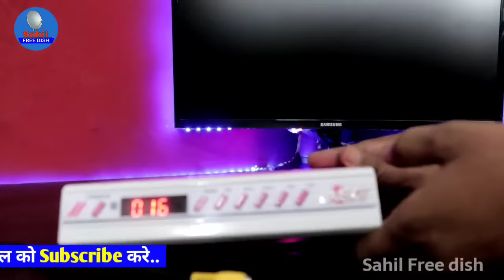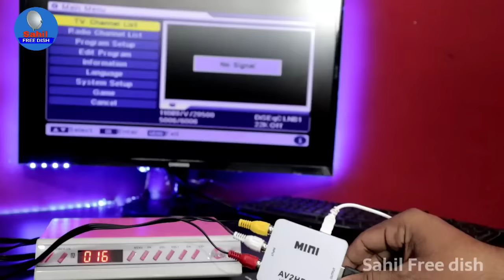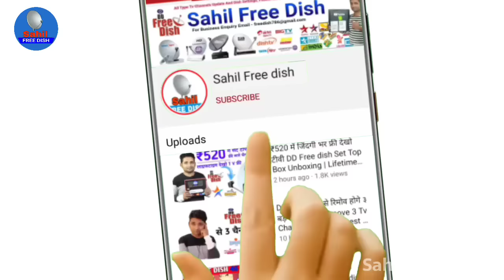HDMI TV मे NORMAL बॉक्स का ऑडियो वीडियो ऐसे चलेगा || AV To HDMI Converter || av 2 hdmi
About Video ab Agar aapke pass audio video wala setup box hai kya Kisi Prakar ki device hai to use aap HDMI Wali TV mein aaram se connect kar sakte hain audio video se HDMI TV Kaise chalayen audio video se HDMI TV mein chalane ka Shandar Tarika Aaj is video mein main bataya hi HDMI TV mein audio video connect karne ka Sahi Tarika ISI video mein main bataya Hai is video mein audio video se HDMI device Nahin Kaise connect Karen yah Puri Jankari Main Baithe Hai Ek behtarin AV to HDMI converter dikhaya hai aur AV to HDMI converter bahut hi behtarin hai.

Mini Av To HDMI

हमारी वेबसाइट से जुड़ने के लिए आप एक बार जरूर देखे

av to hdmi.
av to hdmi converter for set top box.
av to hdmi cable.
av to hdmi converter tamil.
av to hdmi cable for tv.
av to hdmi converter ps2.
av to hdmi converter picture quality.
av to hdmi converter for tv.
av to hdmi converter hindi.

Dish Tv

Airtel DTH

Tata Sky

Solid Set Top Box

All Set Top Box Wifi Dongal

LED Tv

My Video Recording Tools

Easy Cap 2.0

Canon 200D Mark 2

Panasonic Camera

Boya Mic

Green screen

Studio Light

Camera Stand

Redmi Note 9